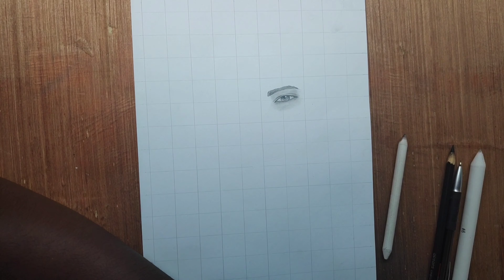Drawing of Neymar Jr | PSG | Brazil@ Josh art